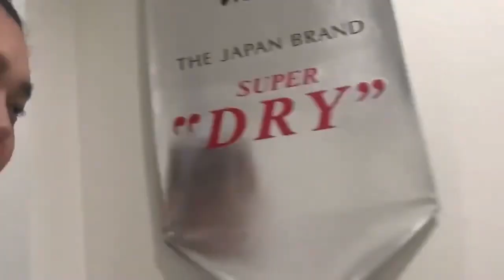“世界のDIVA達を熱唱！”年中無休「歌のレストラン」vol.68 ダイジェスト 天道 清貴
オールリクエストライブ「歌のレストラン」連続配信世界記録目指して20:00-21:00毎日放送！

全て皆様からのリクエストを元にお届けする「歌のレストラン」
皆様の好きな曲、思い入れのある曲を天道清貴がピアノ弾き語りで歌います。

※「歌のレストラン」アーカイブが視聴出来る様になりました
仕事や家事などでどうしても観れなかった方、そしてあの曲の弾き語りをもう一回聴きたいという方は、下記のメールアドレスに題名「アーカイブ視聴希望」とお名前、電話番号といつ動画が希望かを書いてお送り下さい。（過去の投稿にセットリストがあります）
アーカイブ視聴料金／一動画につき1,000円